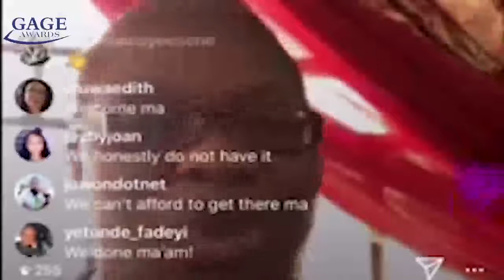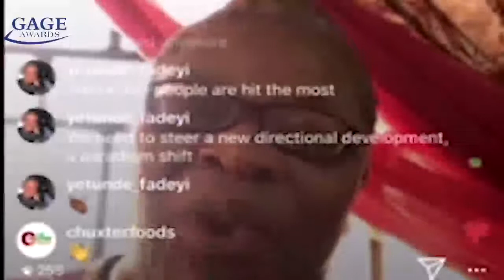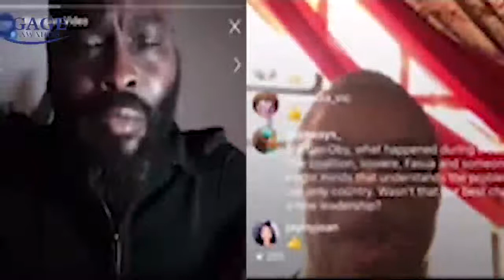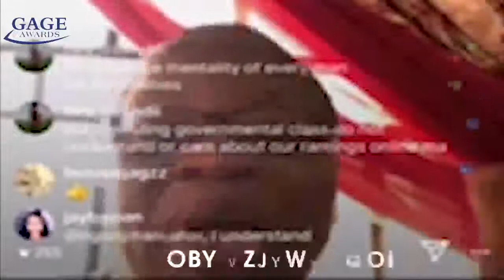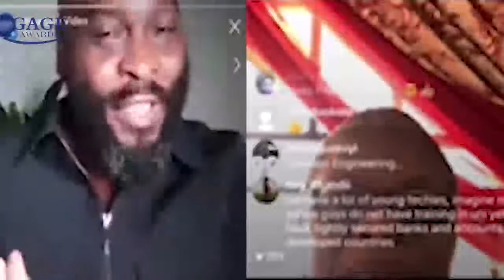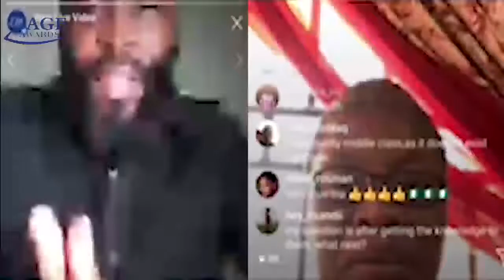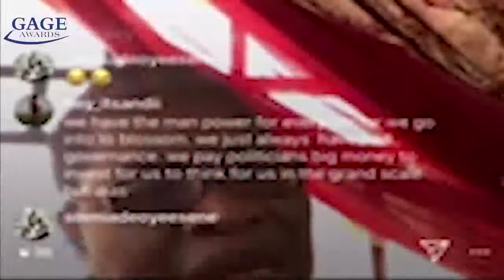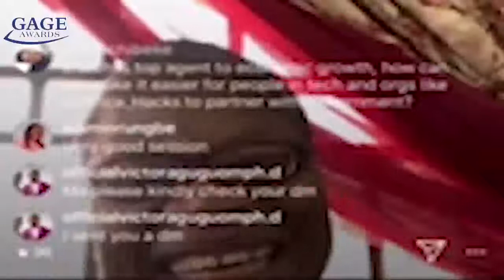GAGE LIVE WITH OBY EZEKWESILI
The GAGE Live is aimed at connecting the tech and digital shakers to the general public; educating people about the tech/digital space and also; inspiring the public to focus on the digital/tech space because it is the future. We had Oby Ezekwesil; Public Policy Analyst/Senior EconomicAdvisor/AEDPI, Former Vice President of World Bank, and Co-founder of the BringBackOurGirls Movement on the 29th of April 2020. Using digital to shape the future of Nigeria was discussed, huge insights on covid19, the economic, financial, and technological impact on our country were shared.